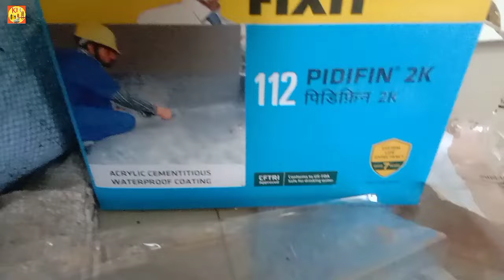How To Do Waterproofing In Bathroom By Using Dr Fixit PIDIFIN 2K I Bathroom Leakage I Dr.Fixit 112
In this video the detail procedure of bathroom waterproofing by using Dr fixit Pidifin 2K is shown step by step.

Dr. Fixit Pidifin 2K Waterproofing compound applying on Bathroom
Dr. Fixit Pidifin 2k